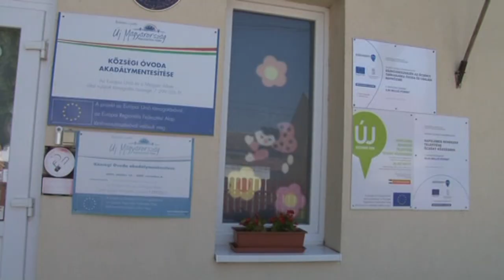Őcsény - fejlesztések 20180615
Őcsény - fejlesztések